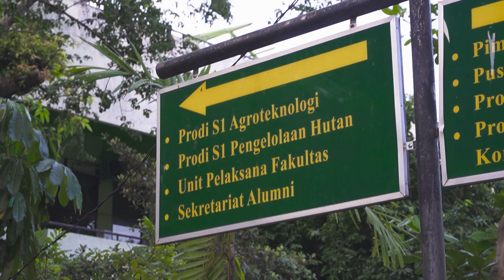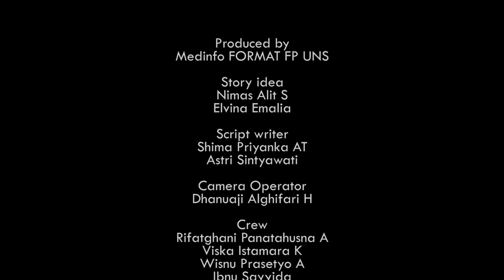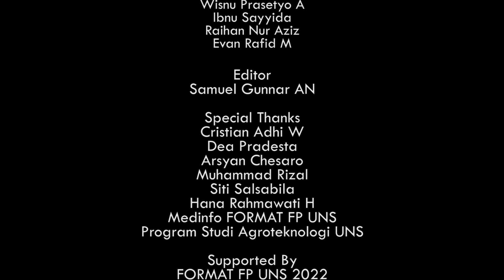MedForU #1: Daily Life Mahasiswa Agroteknologi UNS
MEDINFO FORMAT FP UNS 2022 PRESENT
MedForU #1

Halo temen-temen semua. Kali ini, MedForU #1 akan bahas tentang Daily Life Mahasiswa Agroteknologi UNS. Apa aja sih kira-kira keseharian dari para mahasiswa agroteknologi di UNS? So pasti sangat beragam dong, mulai dari nugas, ngelaprak, main, berorganisasi, tidur, ngegame, ikut kepanitiaan, dan masih banyak lagi. Tonton sampai akhir biar lebih tau tentang jawaban dari para mahasiswa agroteknologi tentang kesehariannya selama kuliah ini.
Semoga bermanfaat, See you on next video.

|Kabinet Arkapadma|